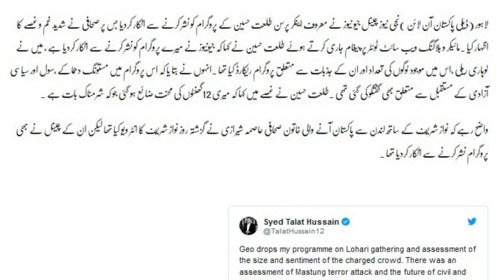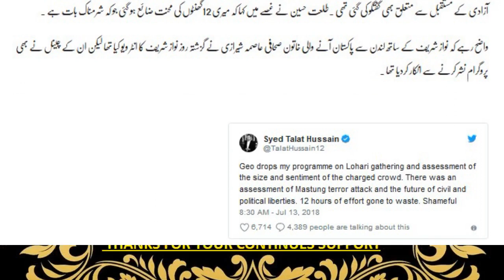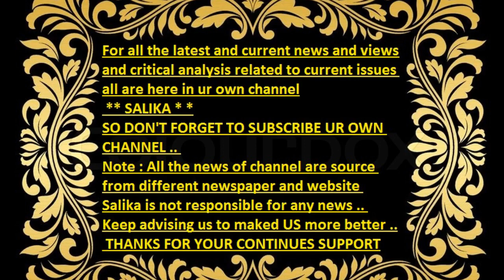GEO NEWS NA ANCHOR TALAT HUSSAIN KA PROGRAM NASHAR NHE KIA ANCHOR NA SHADID GUSA KIA